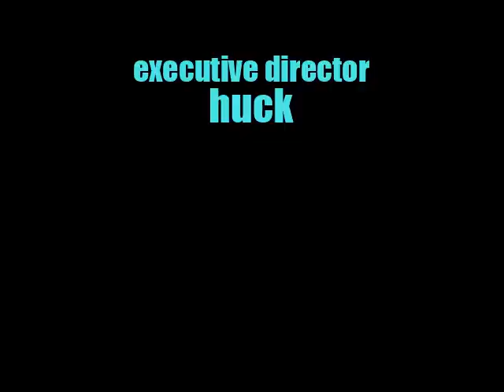Driving Wheel ~ August 22, 2013 ~ @Rose Music Hall, Columbia MO (Static cam/Alt Audio SYNCED)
Driving Wheel
08.22.13
Rose Music Hall
Columbia MO

~setlist~
Poor Man's Rain
Numb
You Upset Me
Full Grown
Righteous Man
Bright Lights
Son's Gonna Rise
30 Miles To Houston

Driving Wheel at the time was Ryan Tomlinson on lead guitar/vocals and Jeremy Hunsaker on Fender bass/vocals with Craig Wingate on drums. This is the complete set, opening for Rival Sons in Columbia MO.

 Audio : Zoom H4(lowcut=3/levelswitch=l/44hz@24b), (SL sbd) Goldwave, unlowcut, compression, volmax, recorded by Huck